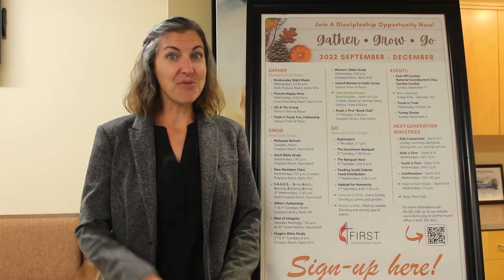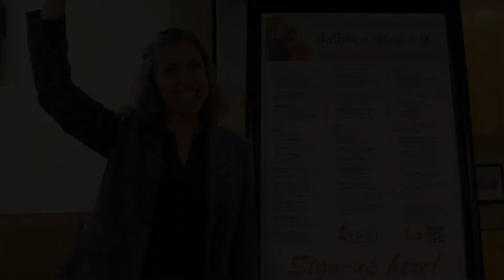Aug 19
news